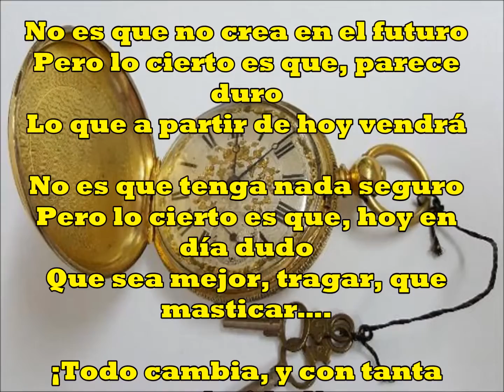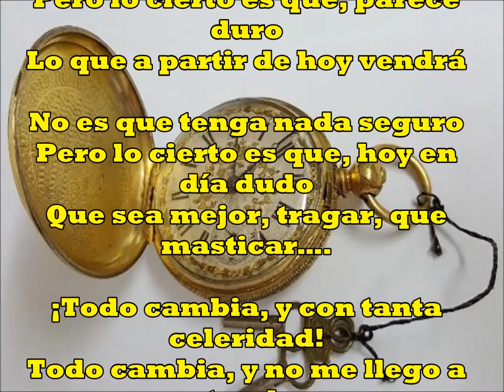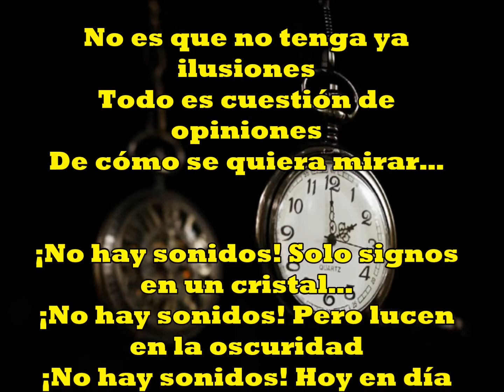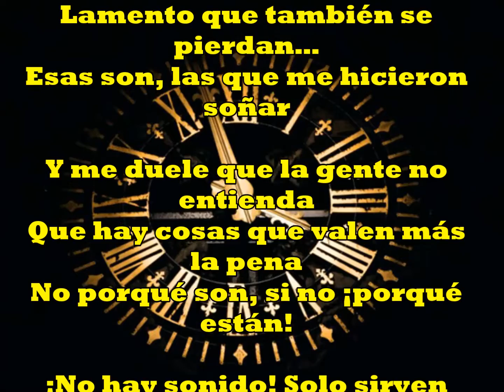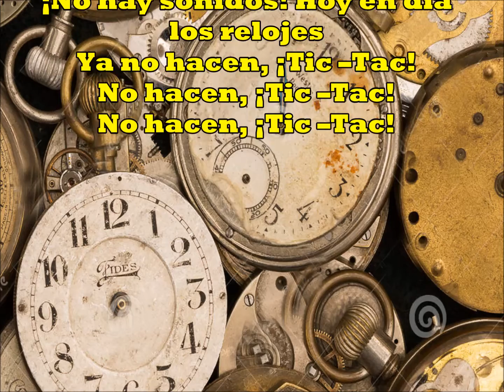Tic - Tac - Crimen Pasional 1985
Tic -Tac, es una canción del Dúo "Crimen Pasional) 1985
La canción habla de los avances tecnológicos, los cuales dejan atrás muchas de las fragancias y arquetipos de tiempos mucho más relajados. Los relojes digitales, han apartado de nuestras vidas el ritual de "dar cuerda a un reloj" Con claras influencias Techno de la época, esta canción sin embargo contiene una cadencia y melodía insuperables en la voz de Fernando.
Lo que, para muchos los años 80, fue una época de pérdida de raíces, en nuestro caso fue un abrir puertas a nuevos paradigmjas.